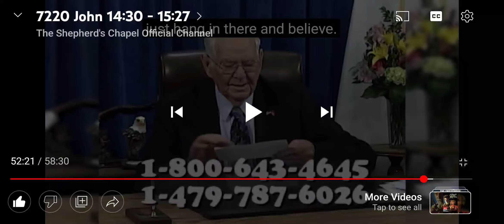Concerning tithes, do we owe tithes for the years we didn't attend any church?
cable or
direct TV